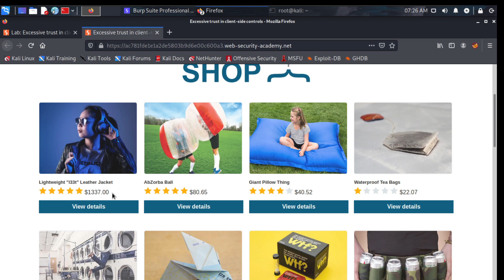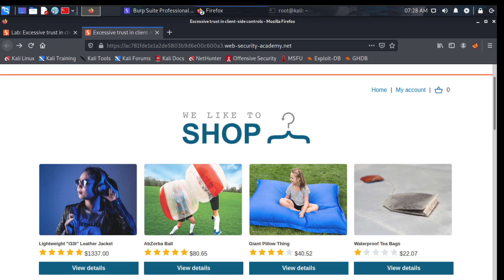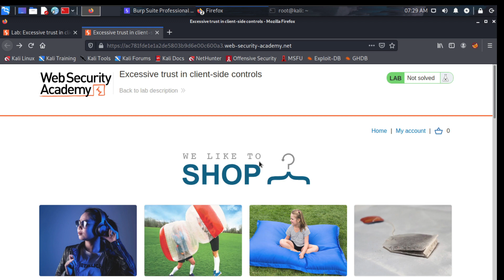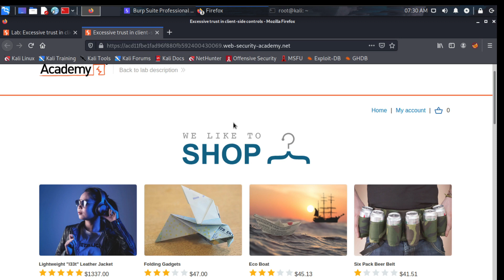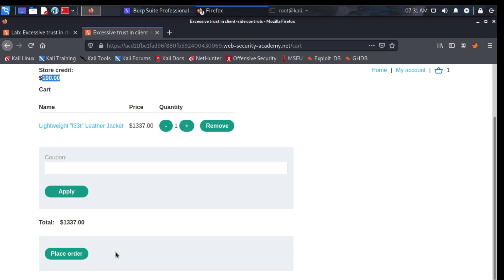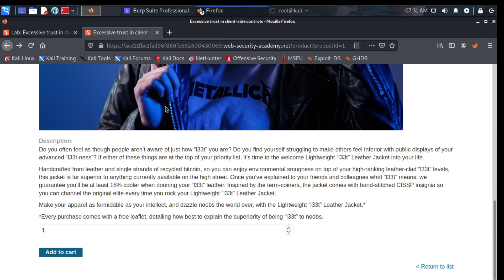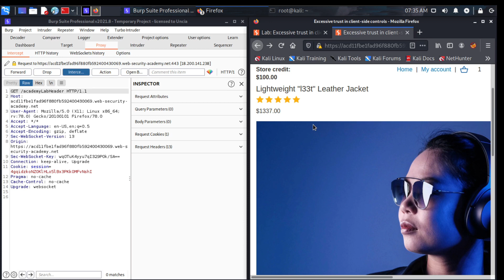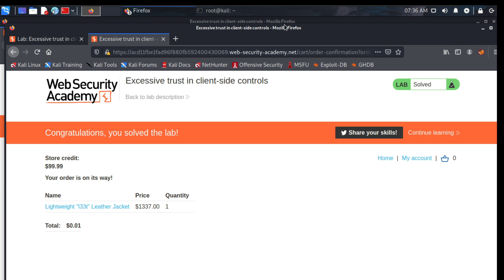Web App Pentesting|Business logic Vulnerabilities|Excessive trust in client-side controls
⏲ ZERO COST
  ⏲ We provide assignments for each tutorials for better understanding